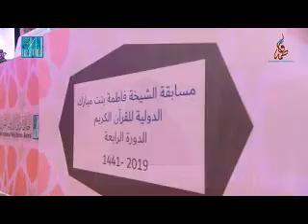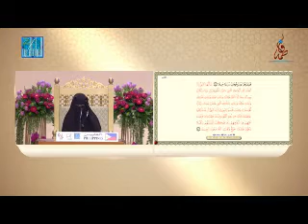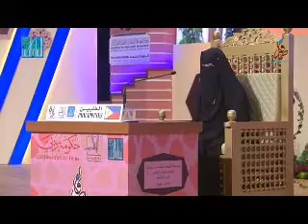Nabila Bintu Abdul Hamid Buhari Dubai International Qur'anic Recitation Competition